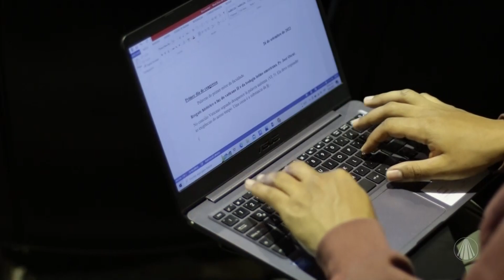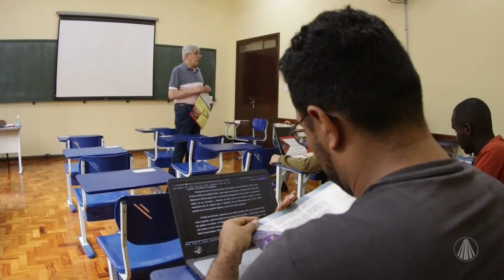Beato Gaspar Stanggassinger é um exemplo para todos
Pe. Rogério Gomes fala sobre a celebração do Beato Gaspar Stanggassinger.Confira!

TV APARECIDA
É bom estar onde a Mãe está!